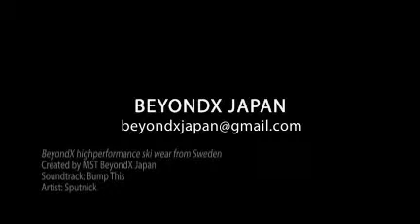BeyondX high performance ski / club wear from Sweden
Distribution in Japan by
BeyondX Japan